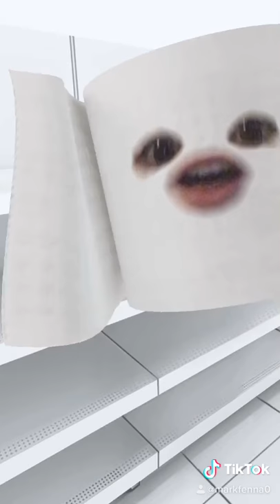come and get your love